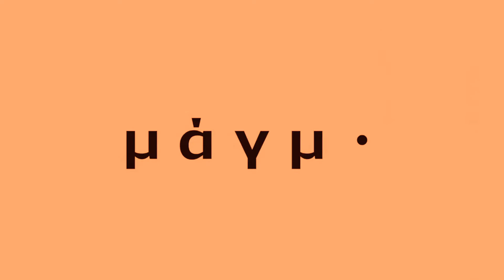ELLAS son MAS QUE AMIGAS!? - YURI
Anime: Slow Loop

Koharu x Koi x Hiyori